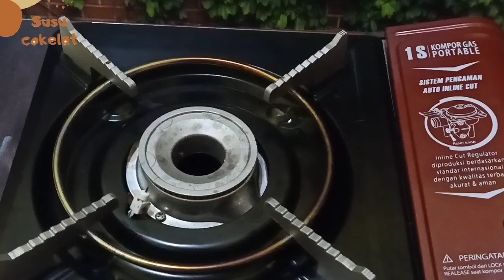Sup labu kuning || pumpkin soup || olahan labu kuning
bahan
labu kukus 300gr
susu cair 500ml
gula 1 sdm
garam 1sdt
daun bawang 1 batang
bawang bombai 1/2
bawang putih 2 siung
lada bubuk ( optional )
keju 50gr
daging sapi 75gr